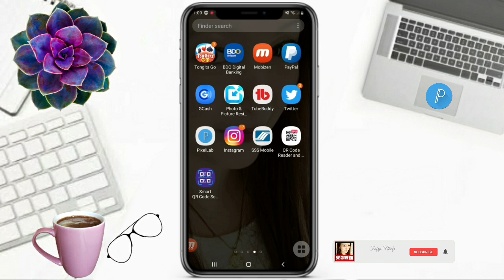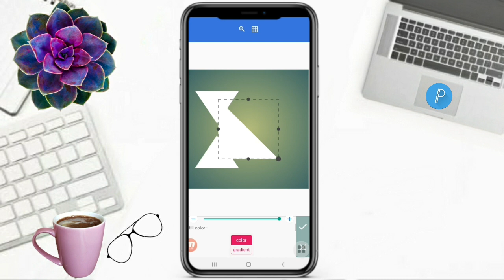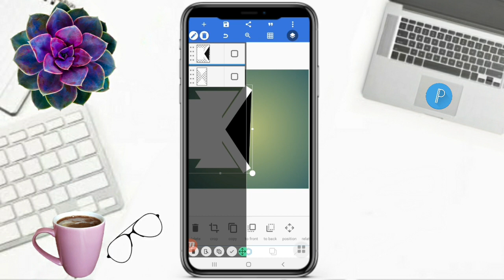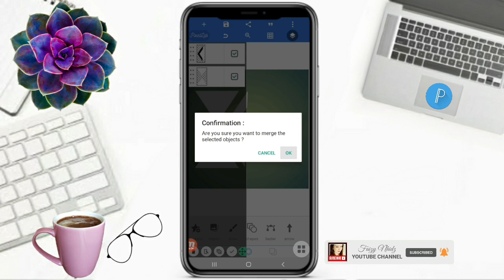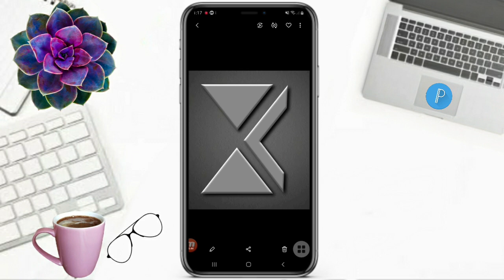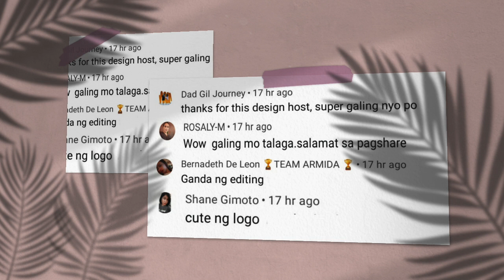HOW TO MAKE LETTER XK LOGO DESIGN IN PIXELLAB | PROFESSIONAL LOGO | Faizy Nhidz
Hello Everyone!

On this video tutorial, I will show and share to you how to make letter XK logo design in pixellab. Hope you like it!

Time Codes
0:00 Intro
0:01 Teaser
0:08 Channel Bio
0:31 How to make letter XK logo design in pixellab
5:01 Inspiring Comments
5:09 Member's flexing
5:18 Outro
5:52 End

Add me:
🔰FACEBOOK/FB: Nhidz Quinto Ordonio-Posanso

GODBLESS!

   @teacherlizel channel
   @Gilbert Posanso
   @Melani Vlog
FAIZY LOVER MEMBERS
   @Misty Mitch Vlog
   @Chai Vlogz
   @Limuel vlogz
   @Its me Cathy
   @Umeko&Family
   @Mariel balderama
   @rhea ping
   @Its Winter Vlogs
   @ZARA Bactol
   @Shelymae Vlogs
   @Jebs Channel
   @Estela44 Channel
   @Elma Prudon